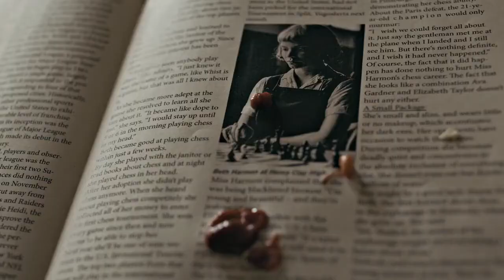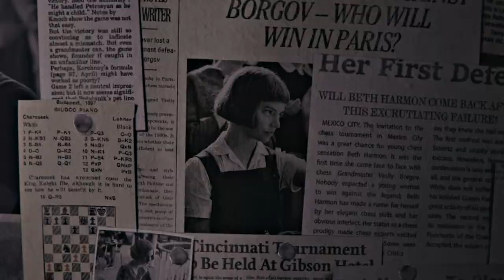A QUEENS GAMBIT. || ALONE PT 2